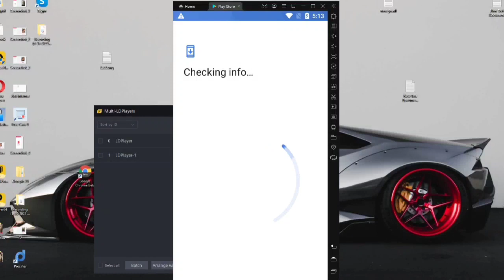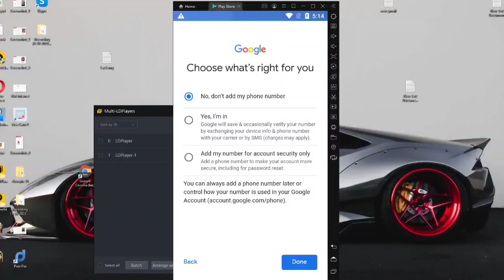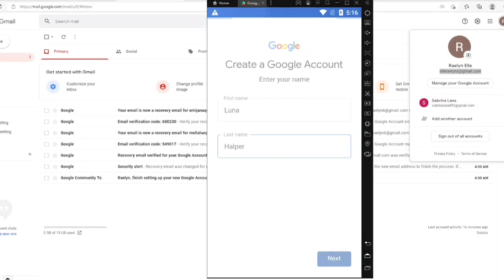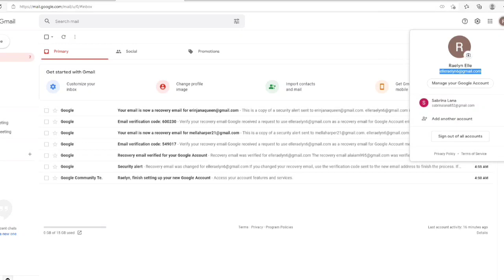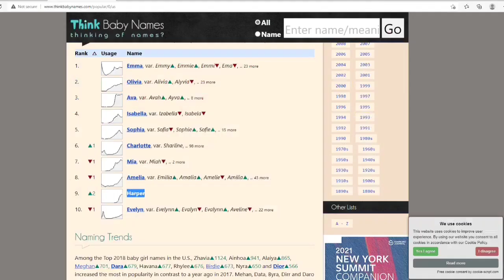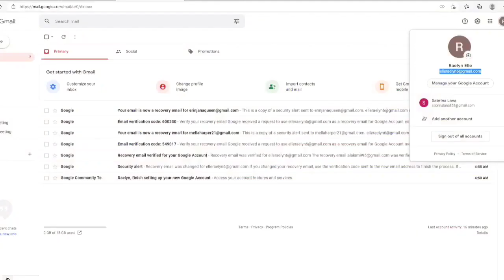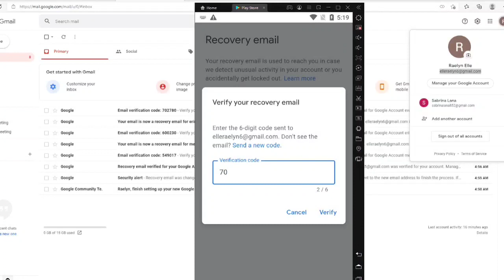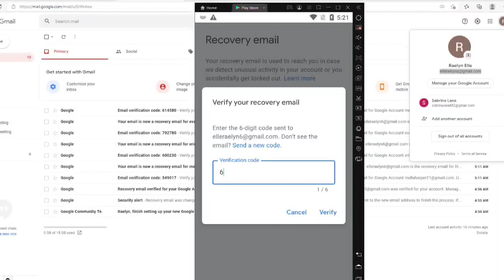How to Create Gmail Account without Phone Number Unlimited Verification Rout mail 2022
In this video, we are going to show you how to create a Gmail account without a phone number. This is an amazing way to stay anonymous and secure your online privacy. By using this method, you will be able to create a Gmail account without any type of verification.

This How to Create Gmail Account without Phone Number Unlimited Verification  Rout mail 2022 tutorial is amazing for people who want to keep their online privacy safe. By using this method, you will be able to create a Gmail account without providing any type of personal information. This is an amazing way to stay anonymous and secure your online privacy.
How to create Without Number gmail account very easily on LD  PlayerVirtual Update tutorial এ
About
Skype live: .cid.bbb33f3b40e6a511

how to create gmail account from your phone
How to setup a gmail account on android phone
How to make or create a gmail account on my android mobile phone
How To Create Google Account In Android Phones
android, gmail, account, youtube, email,
android studio tutorial for beginners,
gmail login, gmail account, gmail.com sign-in,
bangla tutorial, how to, bangla tutorial 2016,
how to create a new gmail account on android,
how to create another gmail account on android,
how to create a gmail account on android phone,
How To Create Gmail\/Google Account Without Phone Number Via Android Phone,
without phone verification,
Gmail Basics Tutorial,
Gmail Tutorial, Android tutorials,
Android gmail, HowToBasic, Gamil tips,
Tips and Tricks for using Gmail,
Amazing Gmail Tips, gmail keywords,
Create a Gmail, gmail marketing, Bangla Tutorials,
Gmail Bangla Tutorial,
Android, Google, Gmail, Email, Droid, Incredible, Evo, Captivate, Vibrant, Epic, Droid X, HTC, Motorola, Samsung, Fascinate, Galaxy S, Phone, Smartphone
How to Create a Google Gmail Account for Android
cpa marketing
dating traffic source
cpa marketing bangla tutorial
dating traffic
cpa marketing free traffic sources
new traffic source
unlimited dating traffic
cpa marketing bangla tutorial 2021
cpa dating traffic
tech 4rex it